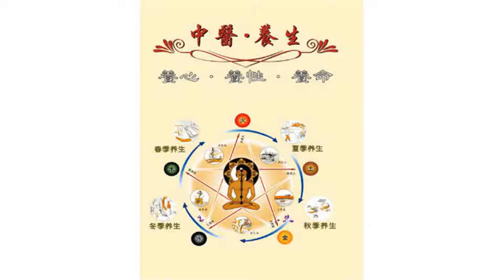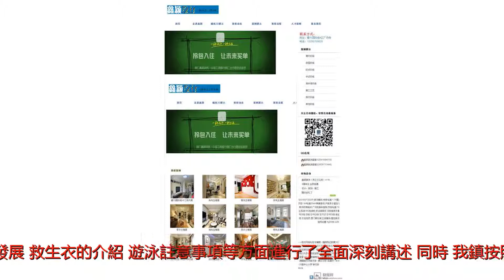湖北省監利縣三洲鎮開展“水上交通安全知識進校園及 渡口渡工安全知識培訓”雙活動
谢谢！湖北省監利縣三洲鎮開展“水上交通安全知識進校園及 渡口渡工安全知識培訓”雙活動